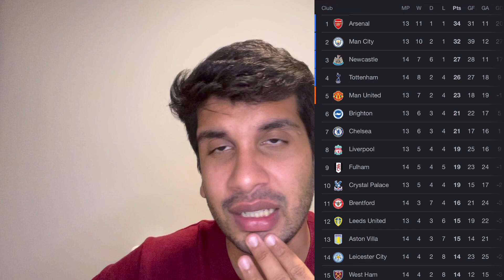Arsenal vs Chelsea Review | United and Spurs lose, Liverpool and Newcastle come for top 4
521 Views - Mar 20, 2024

You can Tip me here (no cuts to youtube and helps me)

The Latest A for Arsenal Member:  Amogh  - Wonderkid

521 Views - Mar 20, 2024

521 Views - Mar 20, 2024

No description. Just spam 'Jai Ho Saliba' in the comments.

Chapters

0:00 Intro
0:53 Thank you!
1:40 Lineups
3:03 Overall performance
4:55 Zinchenko
5:36 Saliba
6:29 Gabriel
6:50 Saka
7:26 Martinelli
8:29 Gabriel Jesus
9:31 Other results this week
11:35 Dear Chelsea fans
521 Views - Mar 20, 2024